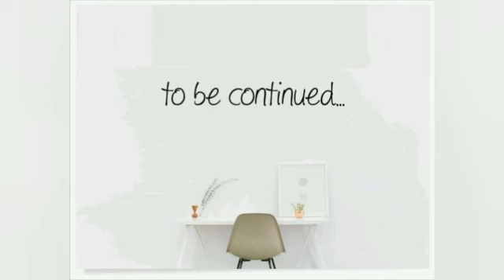ছোট বই ব্যবসায়ীরা ধুঁকছে স্কুল একচেটিয়া ব্যবসা করে টাকা লুঠছে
মহুয়া ঘোষাল দুর্গাপুর ৬ অক্টোবর ২০২০
দুর্গাপুর মহকুমার বই ব্যাবসায়ীরা ধুঁকছে । বই ব্যবসা আজ ভেন্টিলেশনে । বেসরকারি স্কুলগুলি মুনাফার লোভে একচেটিয়া কারবার করে মুনাফা লুঠছে । স্কুলের ক্যাম্পাস থেকেই বিক্রি হচ্ছে বই । আর ধুঁকছে কয়েক হাজার পরিবার । বই ব্যবসার সাথে যুক্ত ডেলিপ্যাসেঞ্জার যুবকেরাও আজ পেশা হারিয়ে প্রায় বেকার । ছোট বই ব্যবসায়ীদের ব্যবসা বাঁচাতে গিফট আইটেম বিক্রি করতে বাধ্য হতে হচ্ছে । দুর্গাপুরের রাজনৈতিক দলগুলি এই ছোত বি ব্যবসায়ীদের স্বার্থে স্কুল গুলির ক্যাম্পাস থেকে বই বিক্রি বন্ধের জন্য কোন আন্দোলন করছে না । স্কুল করছে বই ব্যবসা আর বই ব্যবসায়ীরা ধুঁকছে । এটাই দুর্গাপুরের বাস্তব চেহারা । বদল হবে কি এই অবস্থার ? আশা নেই বলেই জানাচ্ছেন বহু ছোট বই ব্যবসায়ী ।